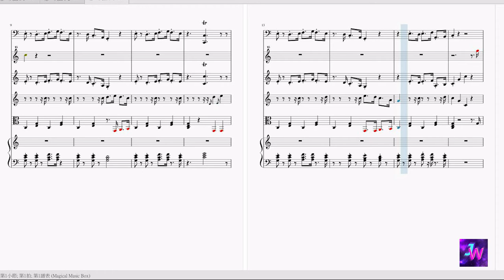[HIStory3那一天/Make Our Days Count] 第八集EP8 背景音樂BGM (1)